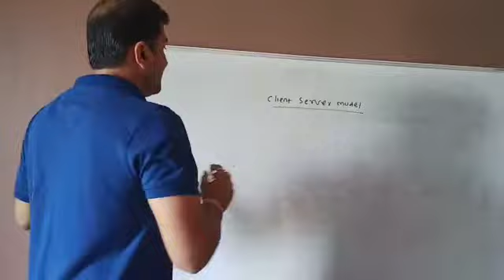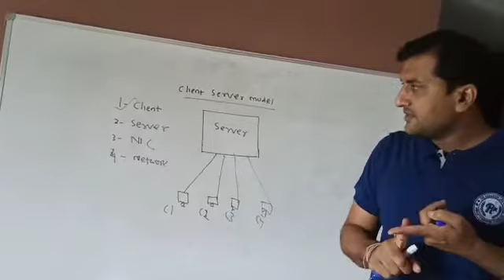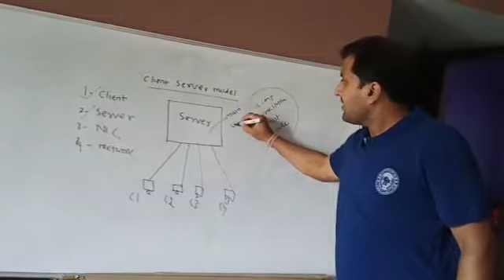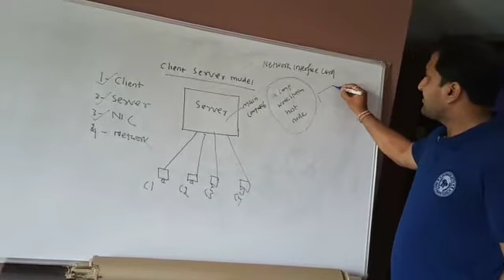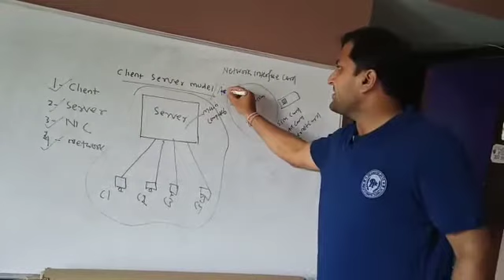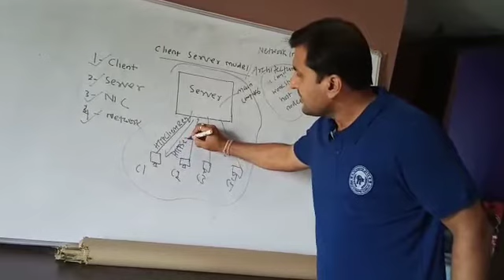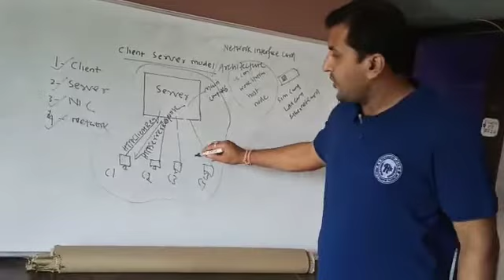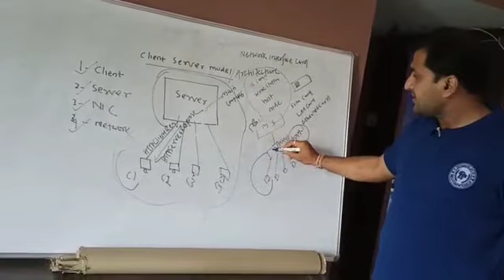client server model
Video from Ashish K Agrawal